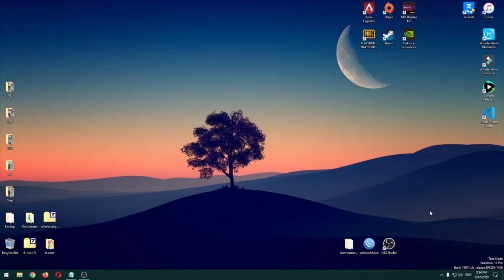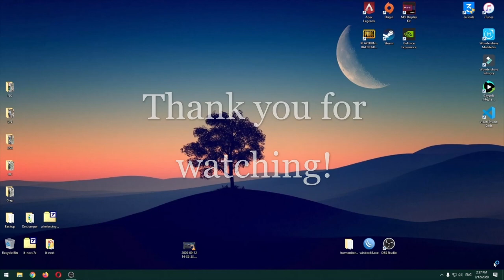How to Remove-Test Mode Windows 10 all version and build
**Command type :
Step 1. Open Command Prompt as an Administrator.
Step 2. Copy Paste the following command and press Enter:
bcdedit.exe -set loadoptions ENABLE_INTEGRITY_CHECKS
Step 3. Copy Paste the following command and press Enter:
Step 4. Close the Command Prompt window:
exit
Step 5. Restart your computer to make changes take effect.
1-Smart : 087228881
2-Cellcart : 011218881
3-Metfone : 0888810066